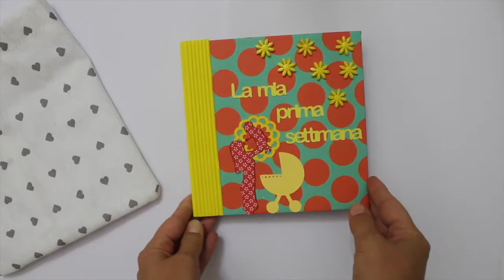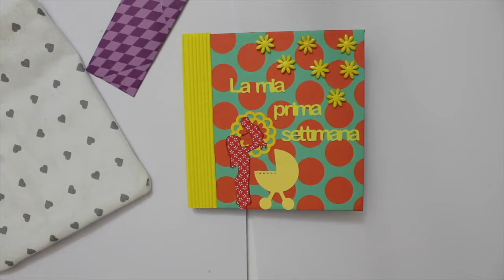Album foto nascita: la mia prima settimana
Per raccogliere le foto della prima settimana del tuo piccolo, un album interamente fatto a mano e personalizzabile da te con i giorni della settimana da applicare a partire dal giorno di nascita del bambino.
Contattami per info e creazioni personalizzate